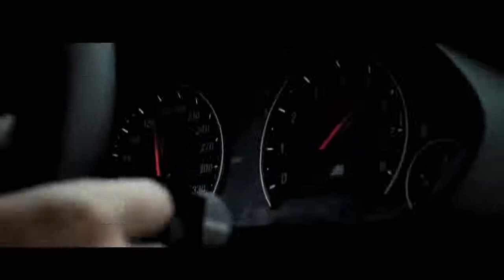Rompasso Angetenar by di Cool music классное музло